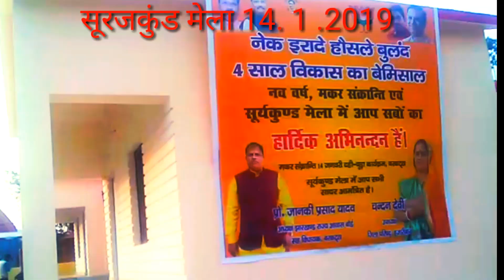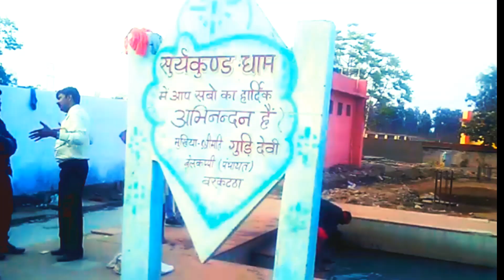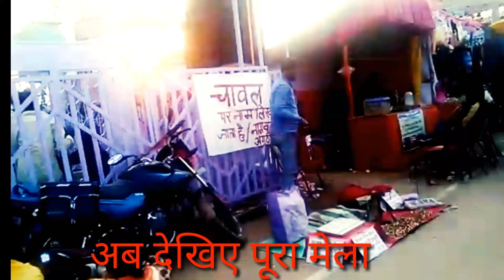Surajkund Mela 2019 Jharkhand Hazaribag baraktha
Jharkhand Hazaribag baraktha Surajkund Mela 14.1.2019 यहां पर 88 डिग्री गर्म पानी निकलता है और 20 दिनों का मेला भी लगता है कभी दूर दूर से लोग मेला देखने के लिए आते हैं